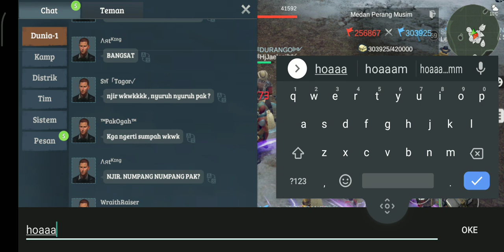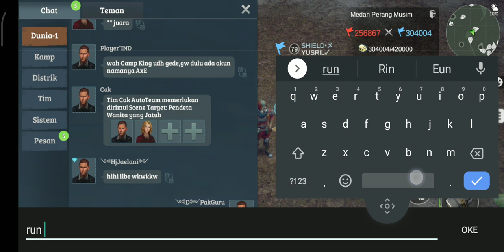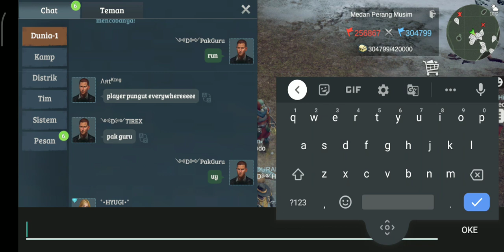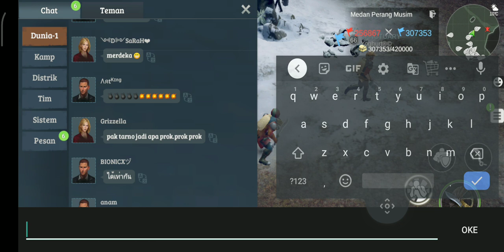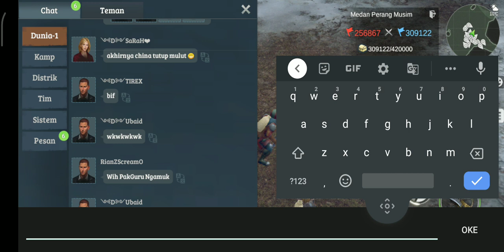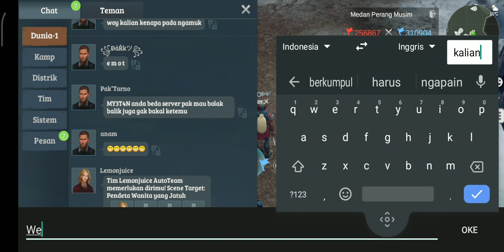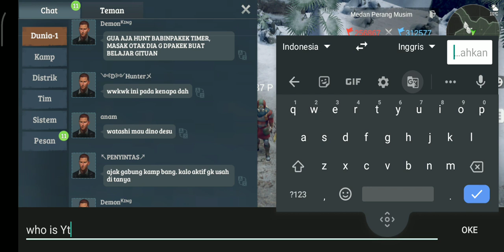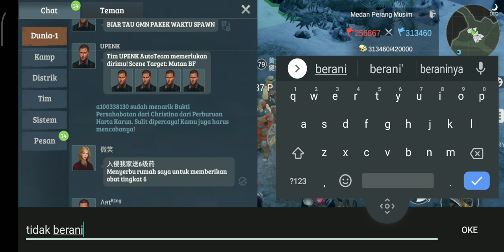PakGuru; Many Corpses (BattelField Asian Server)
Lost In Blue Global